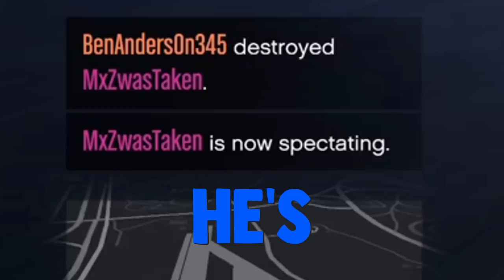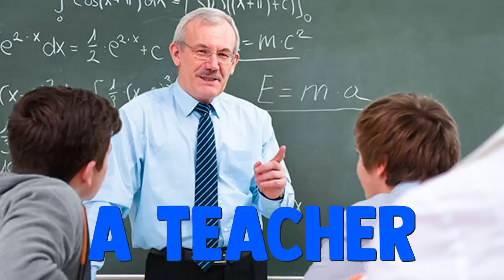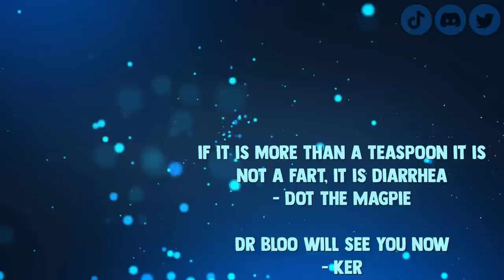The Worst Car Darts Players Ever - GTA 5 Funny Moments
We are all truly awful at Car Darts and should not be allowed to play it...